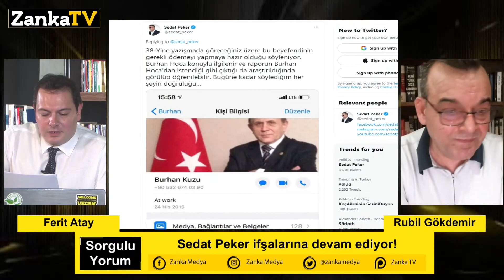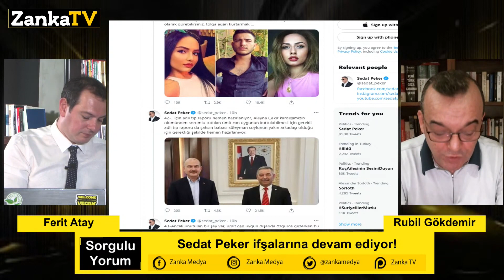SEDAT PEKER ÜMİTCAN UYGUN ALEYNA ÇAKIR DOSYASINA GİRDİ! HESABINI VERECEKSİNİZ! KİM KORUYOR BU AİLEYİ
Zanka Medya Genel Yayın Yönetmeni Ferit Atay'ın SorguluYorum'da konuğu Demokratik Değişim Hareketi Sözcüsü Rubil Gökdemir.
1) Sedat Peker ifşalarına devam ediyor!
2) Ümitcan Uygun kimdir? Kimler tarafından korunuyor? Babasının Süleyman Soylu ile yakınlığı mı var?